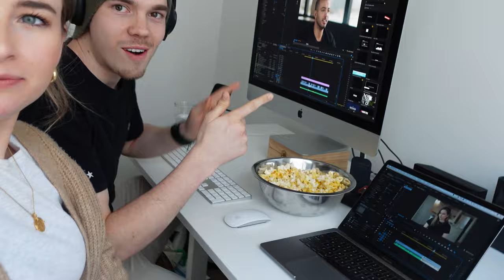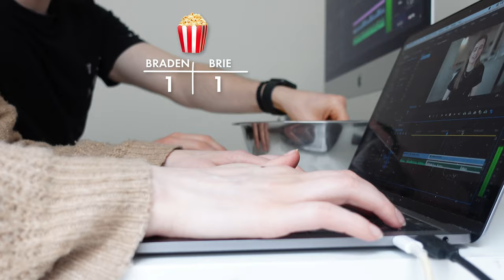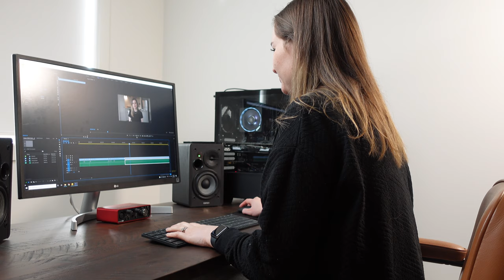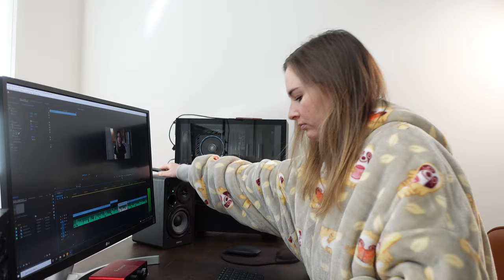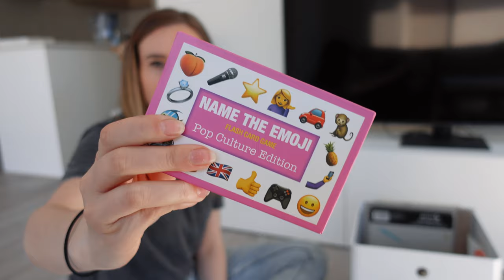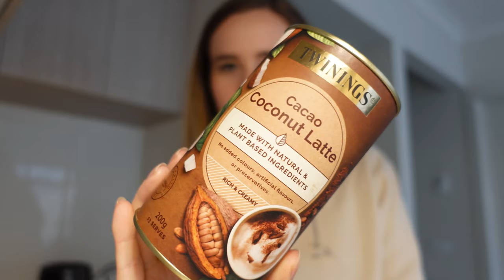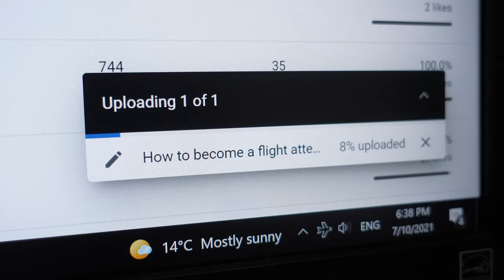LOCKDOWN VLOG! No More Flying (What I Actually Do In A Week)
Hey guys, I was on stand down this past week plus I have been stuck at home in lockdown, so I thought I'll make a little weekly vlog for you guys. In this video I share with you a bit about what my 2020 was like being a flight attendant during the  pandemic.

I have no more flying for the rest of this month and maybe next month too! I miss making my flight attendant vlogs so as soon as I get back flying I really want to start making them again! For the interim I hope you enjoy this little lockdown vlog.

🎥CAMERAS & LENSES:
*Vlogging Camera

Oodie (used code BRIEANAY30 for $30 off an Oodie)

MB01VWETAP0P667